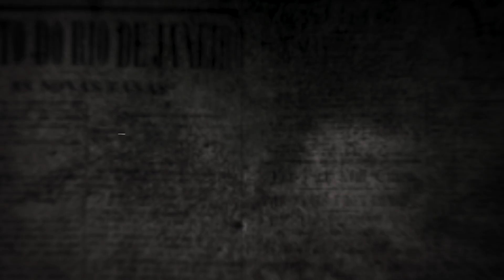TSE QUER DESMONETIZAR TODOS OS CANAIS DE POLITICA E NOTICIAS